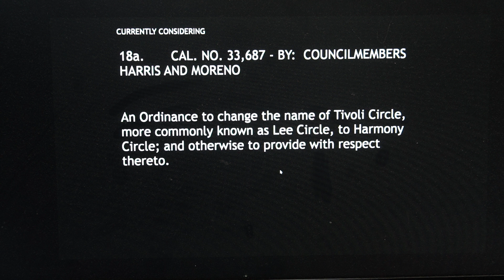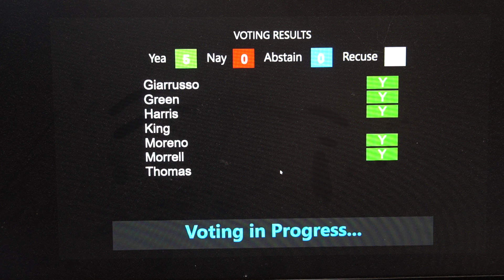Tivoli Ordinance Harris 4 21